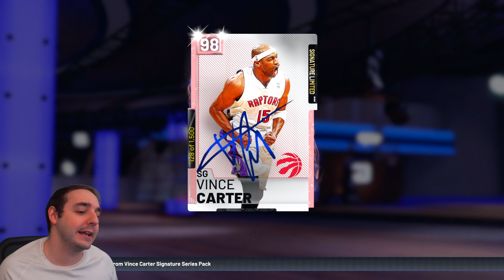NBA 2K19 My Team PINK DIAMOND LIMITED VINCE & OPAL GIANNIS CARRYING! DOWN TO THE WIRE!!!